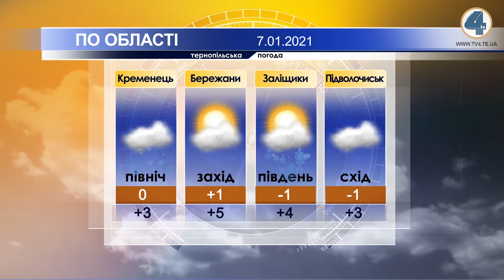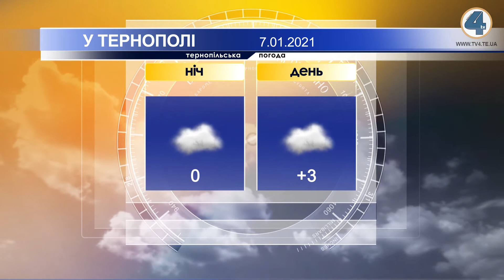Тернопільська погода на 7 січня 2021 року